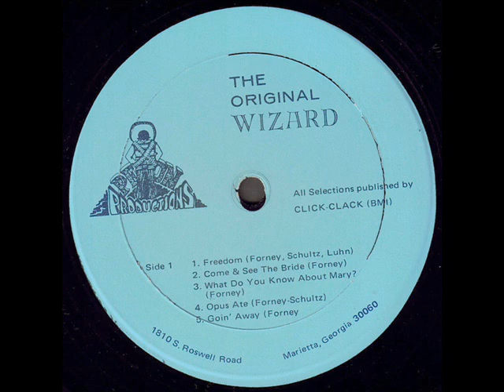Wizard "The Original Wizard" 1971 *Opus Ate*